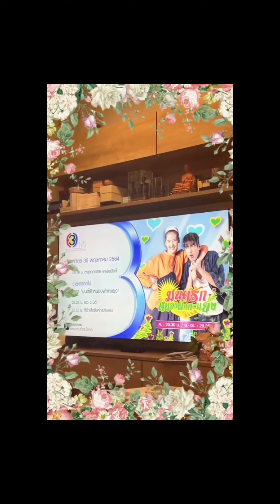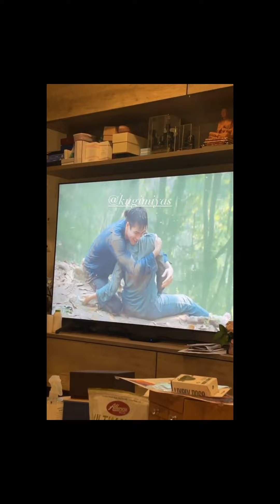โบว์ เมลดา : มาดูละคร ตอนที่ 9 กันค้าบบ💖🌟 [30.05.2021]